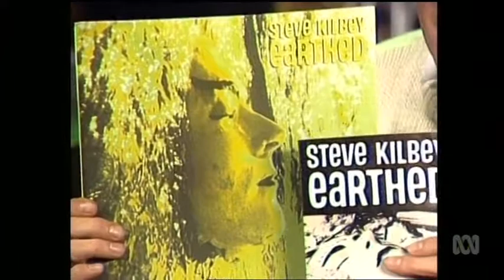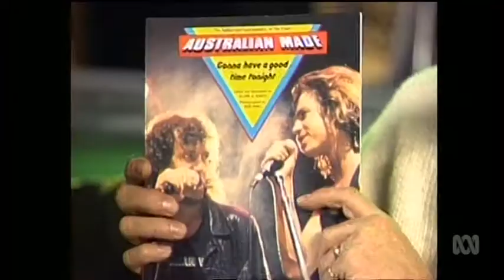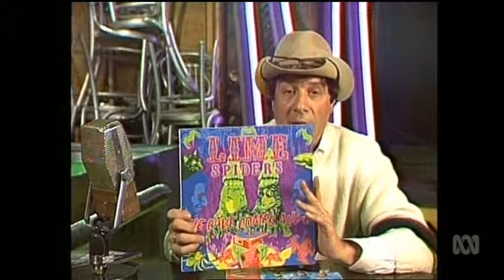Humdrum (Countdown 5/7/87)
In this July 5th 1987 Humdrum segment on Countdown Molly Meldrum reviews (then) new releases include Steve Kilbey and The Lime Spiders and presents video clips of songs by Bon Jovi, The Models and Pseudo Echo.